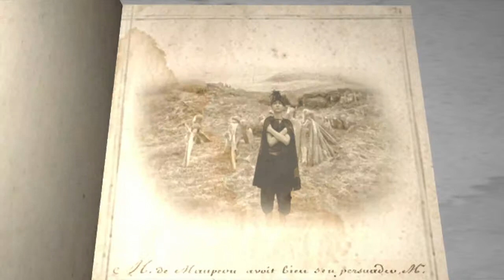PAC Storytellers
Rhondda Cynon Taff Community Arts/ Performance Arts Course - "Storytellers". For more information please get in touch.